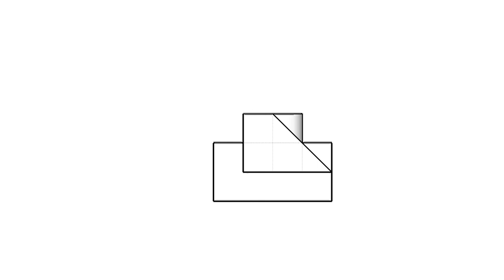全華圖學114頁第02題/三視圖轉等角圖/等角線方格法畫法/圓形結構/第三角法-等角圖展示